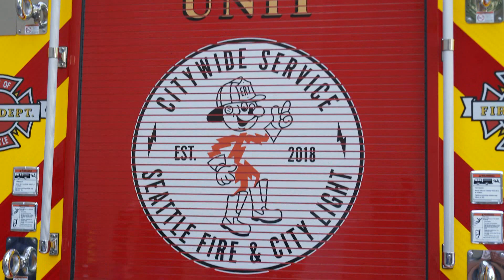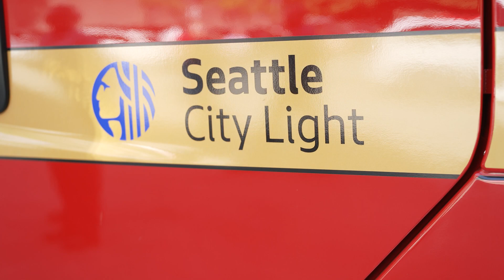Seattle Fire & Seattle City Light showcase their new equipment for energy fires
The Seattle Fire Departments showed off their new Energy Response Unit (ERU), which is one of the nations most capable apparatus for extinguishing energy fires in substations and underground electrical vaults. This new unit will expand capacity, extend reach, and improve safety.

Speakers and attendees include:
Mayor Bruce Harrell, City of Seattle
Chief Harold Scoggins , Seattle Fire Department
Mike Haynes, Seattle City Light Assistant General Manager